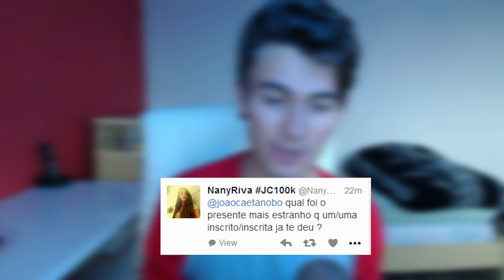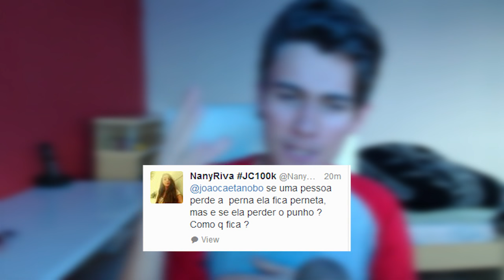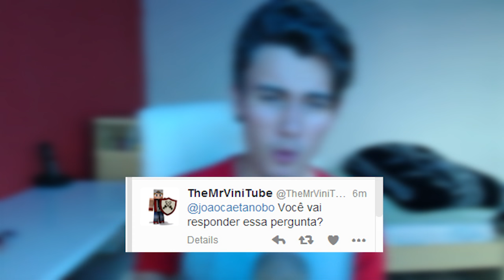ARUAN QUEBROU A PLACA DE 100K ♠ RESPONDENDO PERGUNTAS 2 ♠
►Snap: joaocaetanobo
►Thumbmaker: @Winguinhooo
⦿┉┉┉┉┉┉┉┉┉┉┉Meu PC:┉┉┉┉┉┉┉┉┉┉⦿
►Processador: I3 4630 3,6 GHZ
►Placa de Video: GTX 750 TI
►Memoria: 8 GB
►HD: 500 GB
►Fonte: 600 W
►Cooler: 2 Coolers

⦿┉┉┉┉┉┉┉┉┉RECOMENDO!: ┉┉┉┉┉┉┉┉⦿